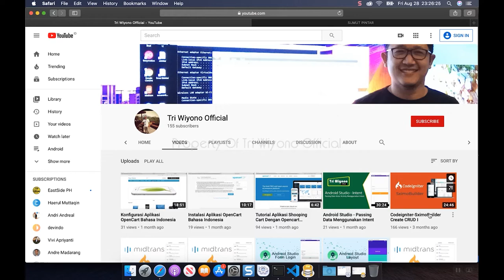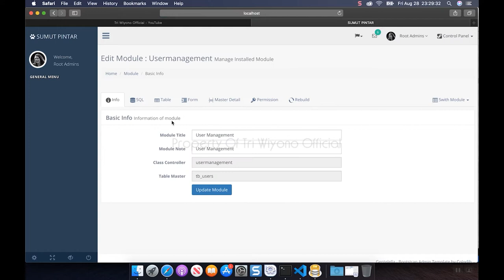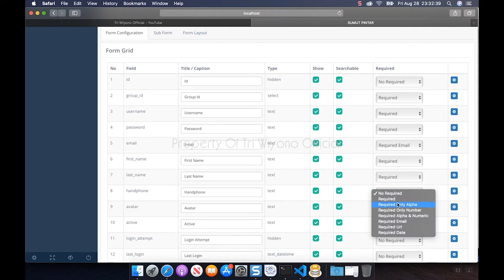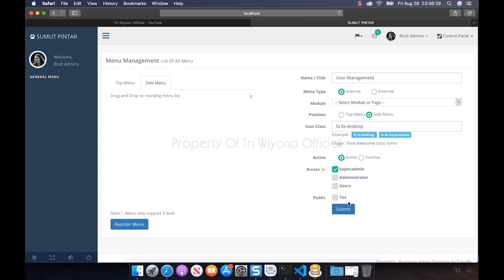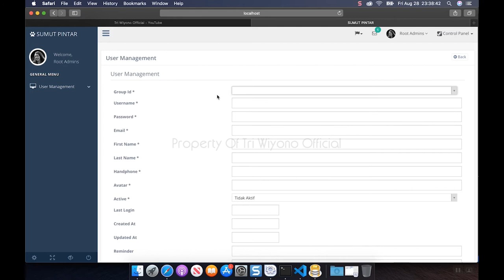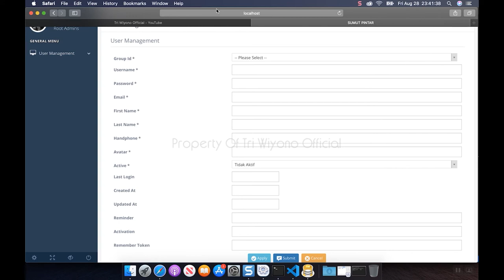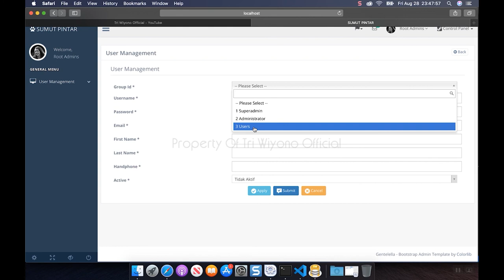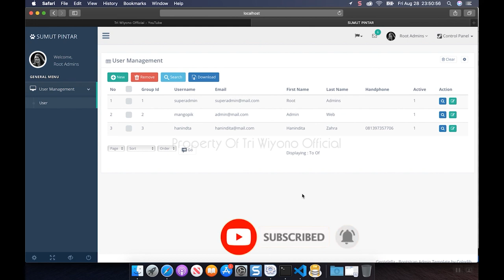Rest API Login dan Register Menggunakan CodeIgniter - Bahasan Indonesia Tahap I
Divideo kali ini saya ingin membuat sebuah aplikasi mobile platform android nama aplikasinya saya beri nama SUMUT Pintar, di Aplikasi terdapat fitur informasi-informasi sumatera utara, misalnya informasi lokasi-lokasi makanan halal, lokasi rumah ibadah, pelaporan masyarakat dll. dalam pengembangan aplikasi ini dibutuhkan dua aplikasi yaitu android itu sendiri dan aplikasi backend.